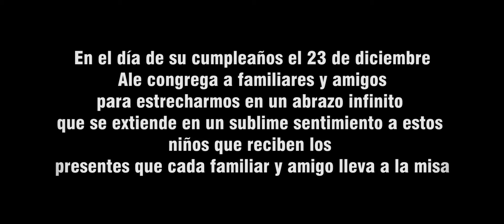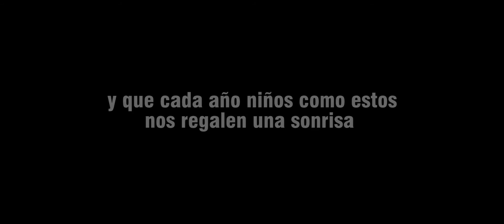Caravana de la Sonrisa 2016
Cada año del mes de diciembre fecha en que celebramos la Navidad, niños y niñas de extrema pobreza nos regalan una sonrisa en memoria de mi adorado hijo
Ricardo Alejandro Dios Jaramillo un ser excepcional cuya energía, amor, y generosidad se ven reflejados en esas sonrisas

En el día de su cumpleaños el 23 de diciembre
Ale congrega a familiares y amigos para e estrechamos en un abrazo infinito que se extiende en un sublime sentimiento a estos niños que reciben los presentes que cada familiar y amigo lleva a la misa.

Nuestro agradecimiento eterno porque gracias a sus contribuciones hacemos llegar alegría y compartimos el sentimiento Navideño con estos niños cuya felicidad toca fibras profundas que van retribuidas a cada uno de ustedes.

Hagamos juntos que este legado no se pierda y que cada año niños como estos nos regalen una sonrisa que es la mejor bendición que podemos recibir en Navidad!!!